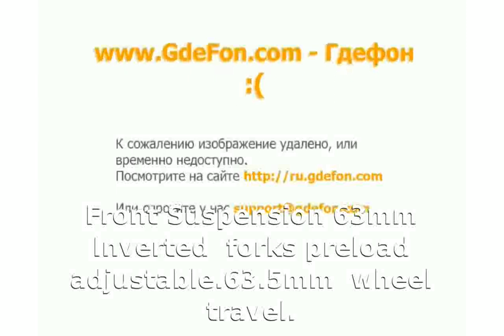Boss Hoss BHC-9 ZZ4 - motorbike Specs superbike Top Speed Info Details Dealers Transmission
Make Model : Boss Hoss BHC-9 ZZ4

Year :

Engine : Liquid cooled, V8, cost iron block

Capacity : 5735

Induction

Ignition / : Starting : - / electric

Max Torque : 405

Transmission / : Drive : 2 Speed semi auto / belt

Front Suspension : 63mm Inverted forks preload adjustable.63.5mm : wheel travel.

Rear Suspension : Dual 330mm coilover shocks, preload : adjustable.

Front Brakes : 2x 320mm disc 4 piston calipers

Rear Brakes : 2x 228mm drum

Front Tyre : 130/90-16

Rear Tyre : 2x 275/60-15

Dry-Weight : 680 kg